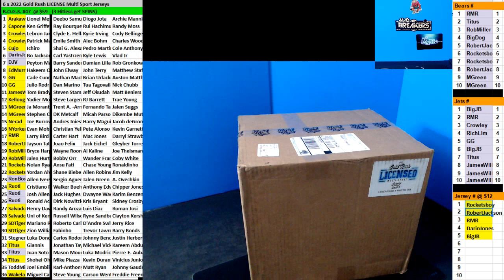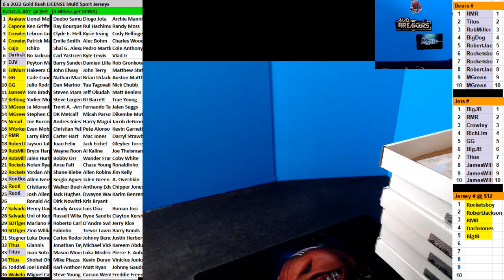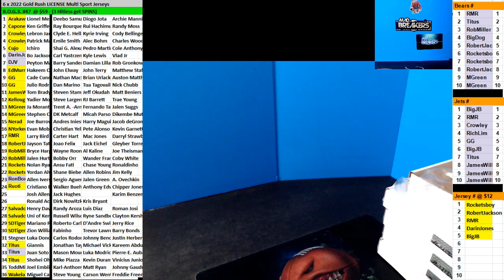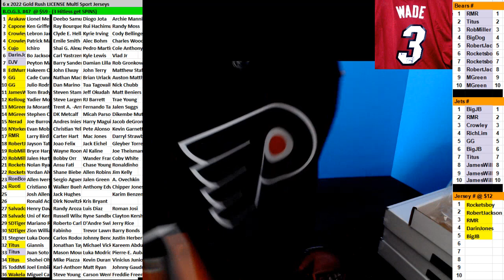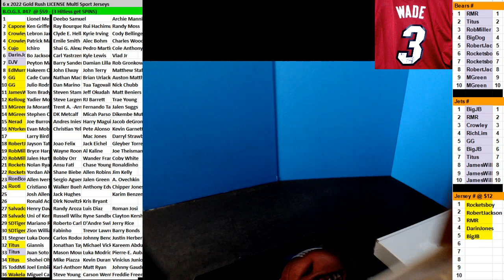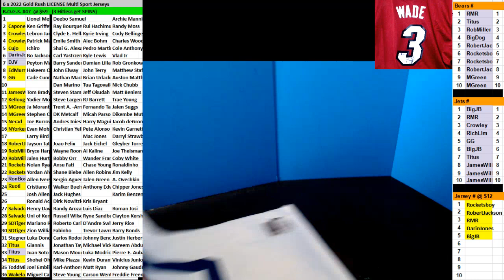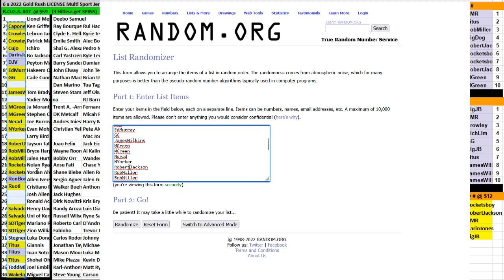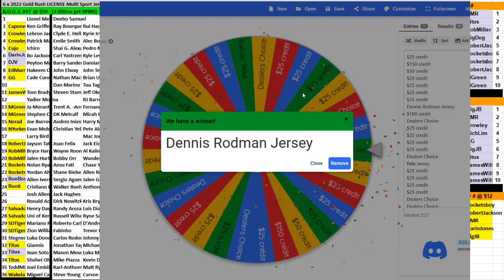12 06 2022 BOGT #46 6 x 2022 GR License Jerseys!